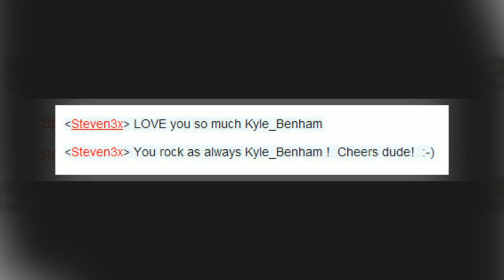Kyle Benham Last Day On-Air with Leo Laporte -- The Tech Guy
In November 2010, Premiere Networks offered Kyle a job, working on Leo's nationally syndicated radio show, The Tech Guy. "That's pretty much when I gave up watching Sunday football and became a geek," says Kyle. "And I wouldn't trade it for the world. It has been an honor to work with Leo and his dedicated, hardworking team at TWiT.  I have learned so much from simply connecting with the most intelligent and loyal community, 'The TWiT Army.'"

Thank you, friends, for an amazing two and a half years.  This is not goodbye.  Together, we're going to do some BIG things!

Stay in touch.  Adkyle.com